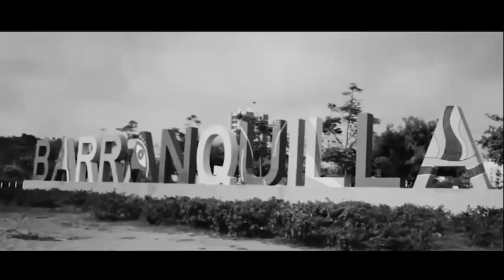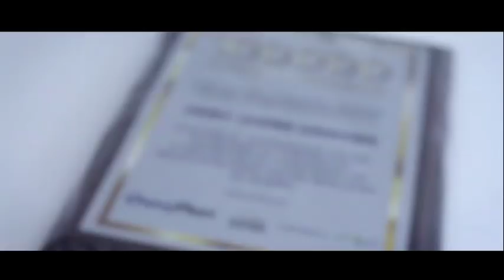ChevyPlan Colombia - Deiby Jaimes es nuestro soñador 100.000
Gracias al compromiso, la responsabilidad y de la mano con ChevyPlan® hoy más de 100.000 colombianos han hecho realidad su sueño de tener un Chevrolet 0 Km. Así como Deiby, miles de soñadores han depositado su confianza en ChevyPlan® para hacer sus sueños realidad. Si tú también quieres ser parte de la comunidad más grande de ahorradores ingresa al siguiente

Empieza a cumplir tus sueños con ChevyPlan® Descarga nuestra APP en App Store y Google Play. Comunícate con nosotros a nuestras líneas de atención: Bogotá 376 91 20 o en el resto del país al 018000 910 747.